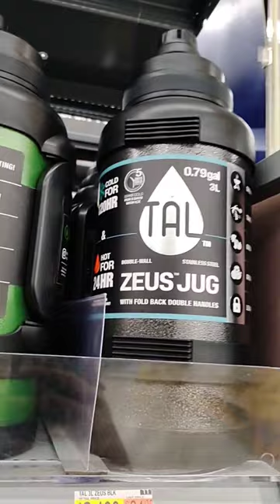Hydration On A Budget